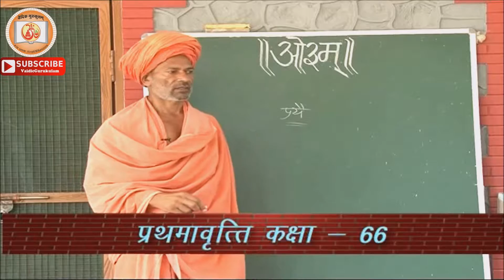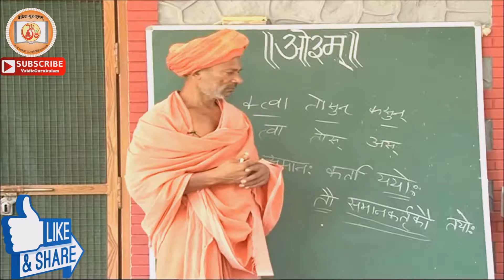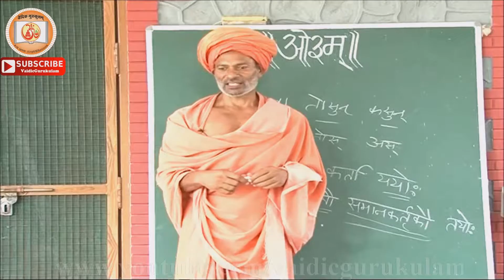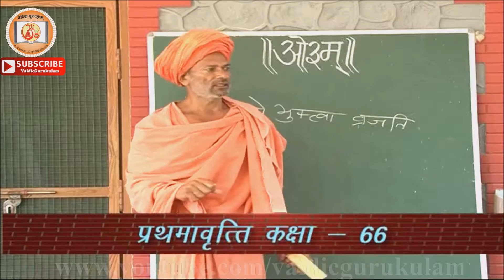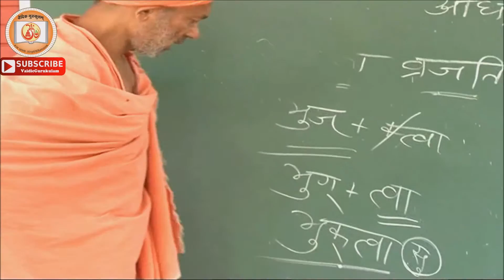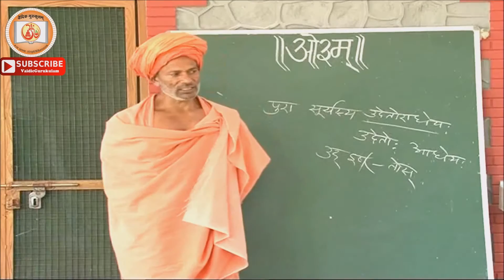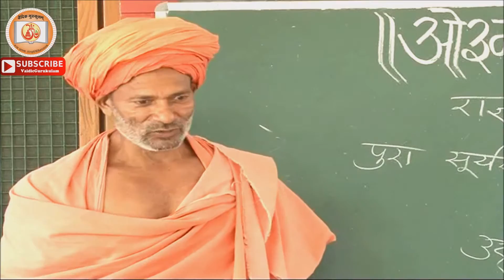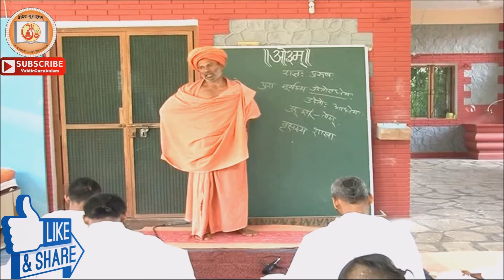Sanskrit Grammar (Prathmavritti) | संस्कृत व्याकरण (प्रथमावृत्तिः) Class - 66